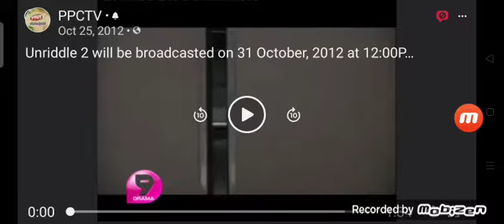unriddle 2 9 drama ppctv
Best way to contact ppctv UPDATED: 9 drama ppctv darling come home www#.youtube#.com#/toyandfamilyppctv UPDATED: 9 drama ppctv super snopps www#.youtube#.com#/# toyandfamilyppctv UPDATED: 9 drama ppctv a song to remember www#.youtube#.com#/toyandfamilyppctv